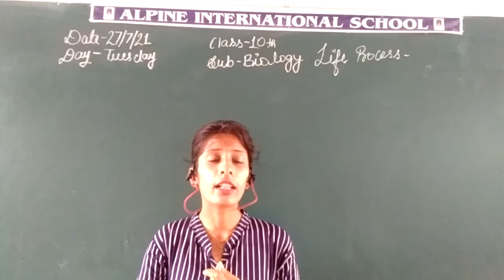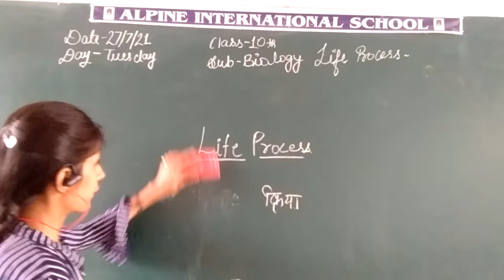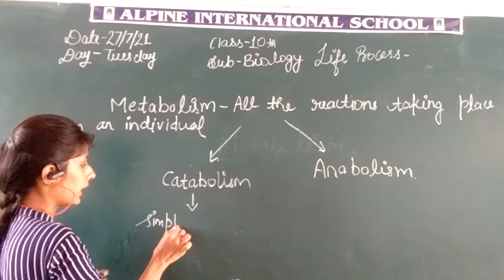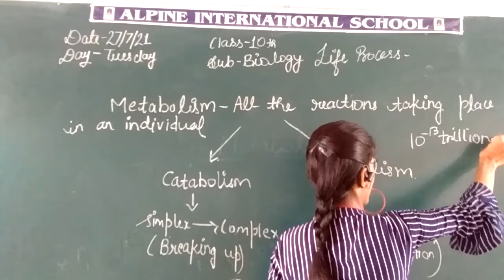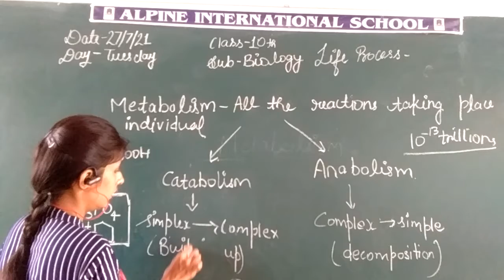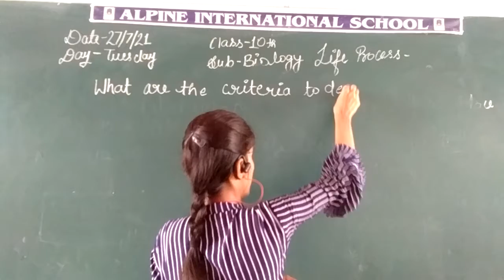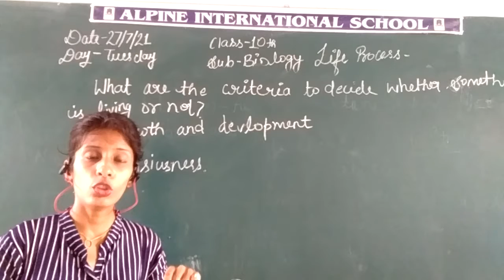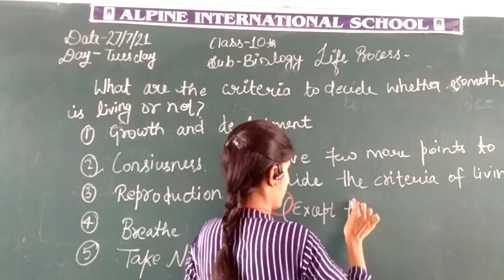10th life process 27/7/21